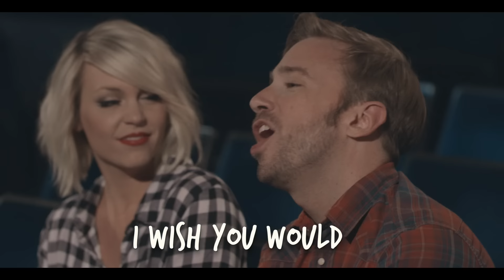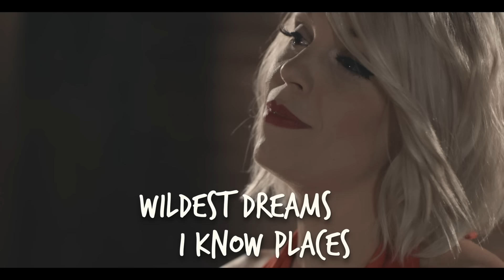The Ultimate Taylor Swift 1989 Medley - Peter Hollens feat. Evynne Hollens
Think Taylor might like the video? Tweet @taylorswift13
What Artist or album should I do next?

While I was making this, I was under the delusion that Taylor might one day watch it. I really made it as a tribute for her help in pushing people back towards the idea that music has value. I really respect her a ton, so I hope one day she sees this! If you would like to help give her a tweet: @taylorswift13 or better yet hit her up on tumblr!

I recently have been wanting to be a little more creative in the songs that I cover, because as I’m listening and watching the videos that my friends and collaborators upload on their channels, I can’t help but be inspired! And I thought that since Taylor Swift’s album has been getting lots of attention, I’d check it out and see what I could do for a cover. So this Taylor Swift 1989 Tribute is a collection of all her tracks on her newest album “1989”. Her album is produced so well and the team that put it together did such a good job, the songwriting, tracking, mixing, everything! I have also admired a lot of the articles Taylor has written lately and the way she has fought back to support the smaller artists with apple music as of late. I'm a huge fan of hers. Huge fan of these songs too! Especially I wish you would, Clean, and This Love. That one is awesome!

Video Chapters:
0:00 - Bad Blood
0:12 - Shake It Off
0:35 - Welcome to New York
0:59 - I Wish You Would
1:15 - How You Get The Girl
1:31 - Clean
1:52 - This Love
2:05 - Wildest Dreams / I Know Places
2:28 - All You Had to Do Was Stay
2:48 - Blank Space
3:08 - Out of the Woods
3:27 - Style

Peter Hollens catalog playlist (all Peter Hollens tracks starting with “1989 in 4 Minutes”)

A special thank you to The Whiteside Theater in Corvallis for letting us shoot at their amazing venue! Please go check them out sometime, it's such a beautiful place with such cool history!